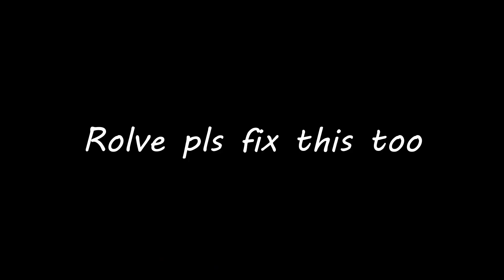Rolve pls fix this too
Rolve, fix your damn game, pls and ty